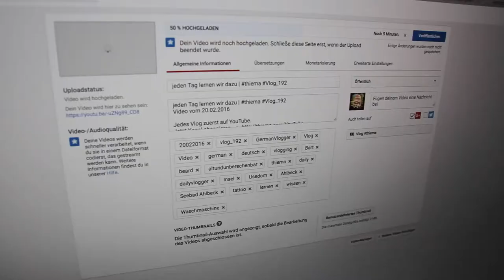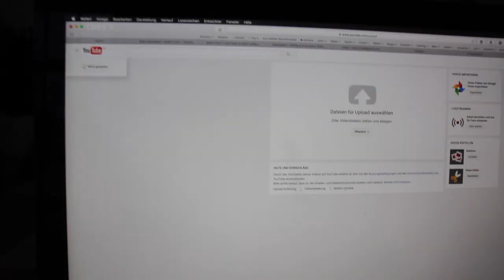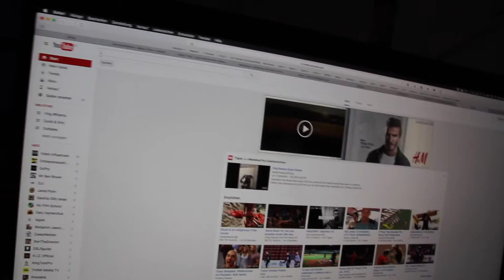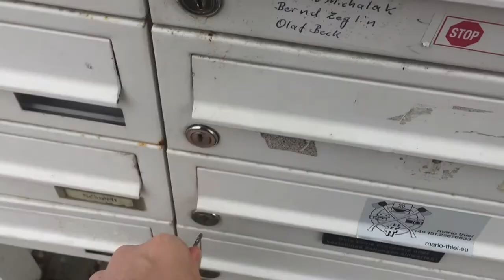Track My Life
Nieselregen, aber es interessiert mich nicht. Schliesslich ist f*cking lovely Montag. Es drehen sich alle Videos ums schneiden. Mehr mache ich momentan nicht und immer wenn ich denke, dass ich jetzt den Rückstand aufhole, kommt irgendwas dazwischen.

Bitte eure Snapchat Empfehlungen in die Kommentare.

Clem Beatz - Son Little - The River - Clem Beatz Remix